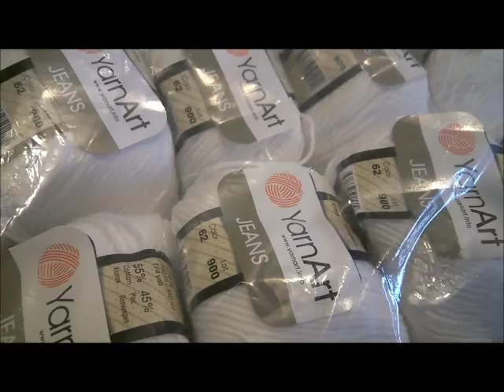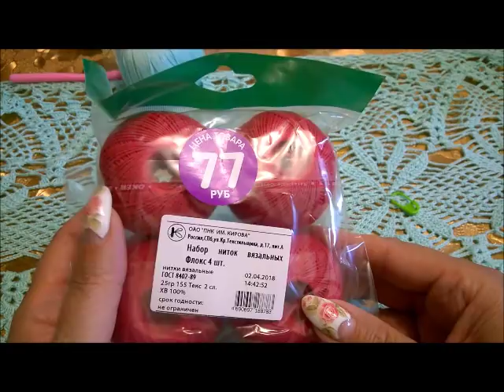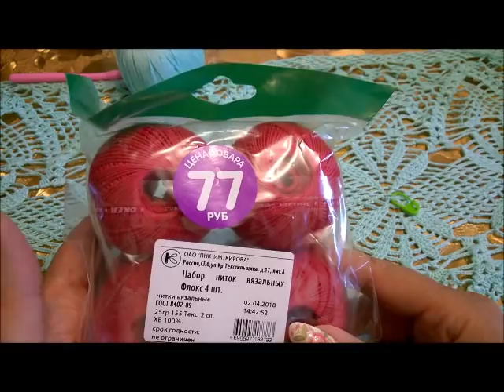Процессы/покупки,планы и просто болтовня)